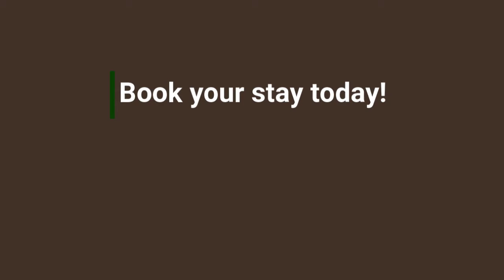Berry Creek Cabins - Our Cabins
From the moment you arrive at Berry Creek Cabins, you’ll be blown away by all the natural sights, sounds, and smells in the area. From the majestic oak trees hanging overhead to the peaceful ponds located nearby, Berry Creek Cabins will provide you with a front-row view of all the hidden gems that Washington Parish has to offer.

Reserve Cabin and RV Rentals With Berry Creek Cabins Today

12101 George Jenkins Rd
Bogalusa, LA 70427